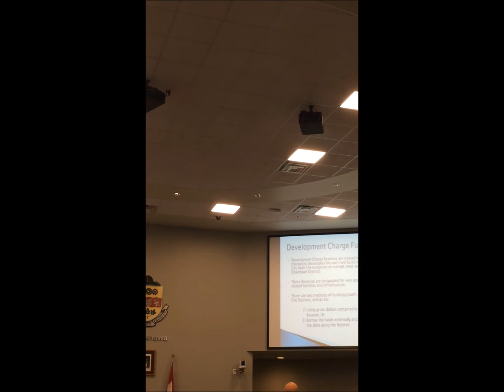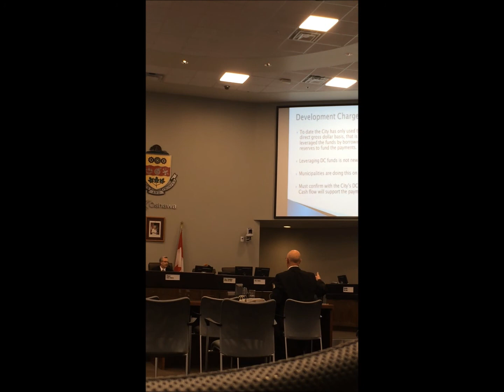Stepping in Quicksand? Oshawa 2015 Budget - Capital Project Alternative Financing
video of new Interim City Treasurer's presentation to Oshawa Council, Friday Dec 12. Not one council member picked up on something amiss with his pitch - $400,000 a year for $40 million, really? Sounds too good to be true..So it would be repaid in 100 years then? Note: 1) this is the first time Oshawa Council plans to approve a full Capital Budget (December 18, 2014) well in advance of approving its Operating Budget and public input (January 23, 2015)  and 2) this is the first time City of Oshawa plans to use Development Charge Reserves to leverage funds for borrowing for growth Capital Projects.